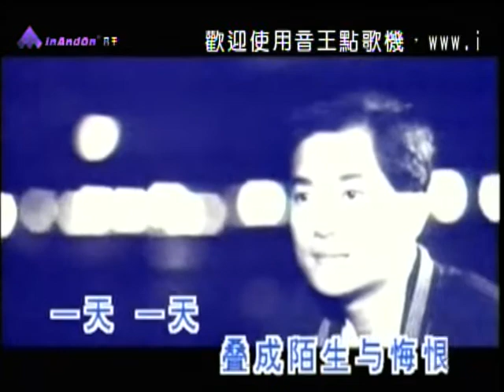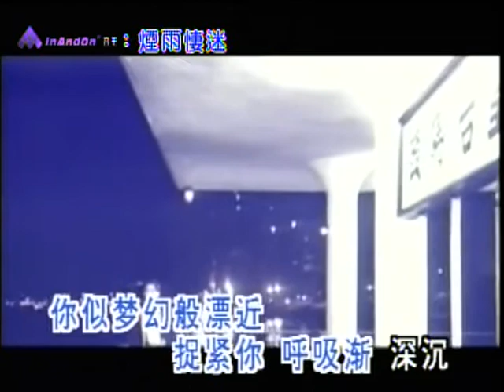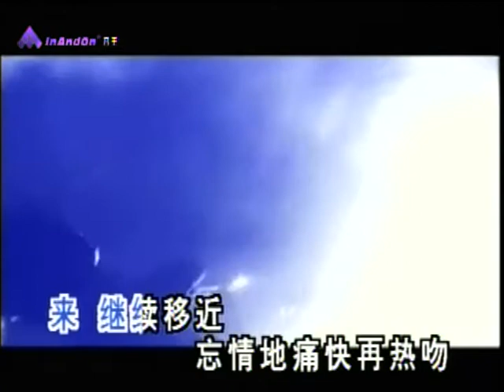paulwongaaakaroke 煙雨淒迷